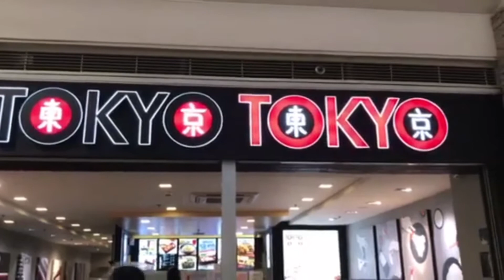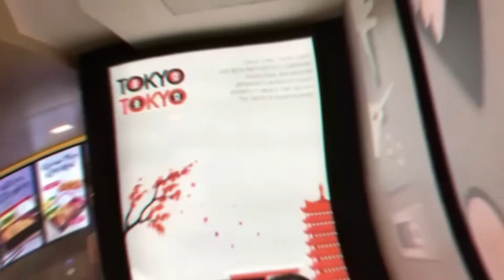Celebrating My Graduation |Jokai TV